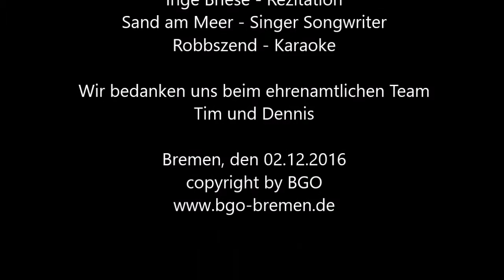Open Stage im BGO (02.12.16)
Die Bühne für Alle